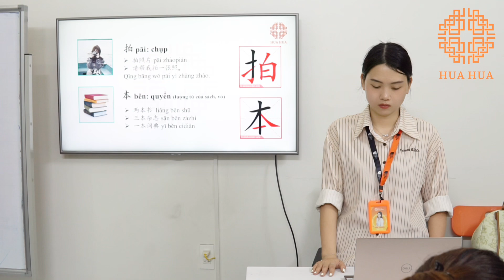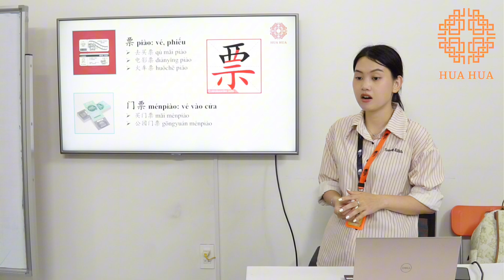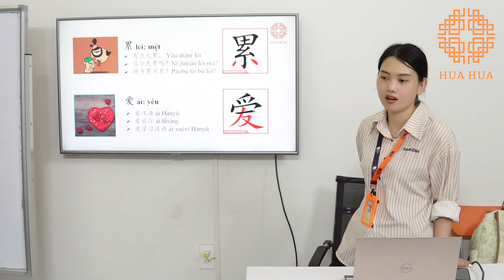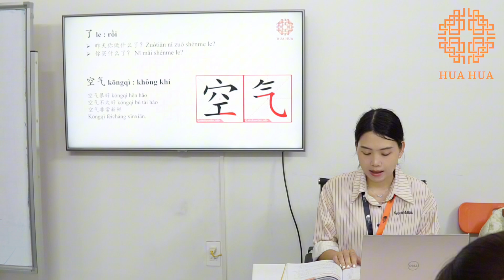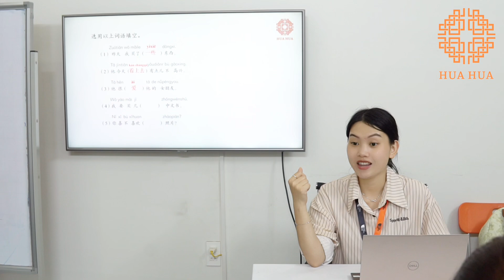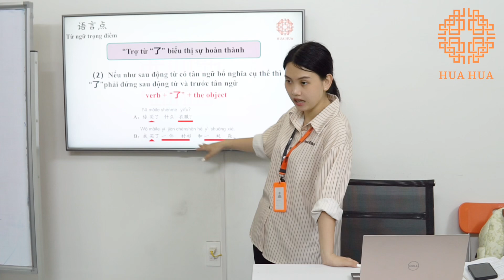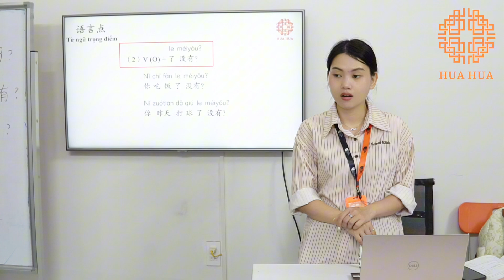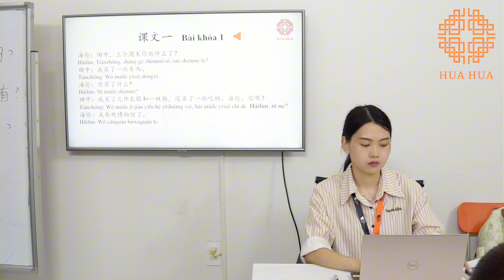Lớp tiếng Trung giao tiếp - Buổi 24 - Phần 2 - K15 - Cô Phạm Thu Trang | Hán ngữ Hua Hua